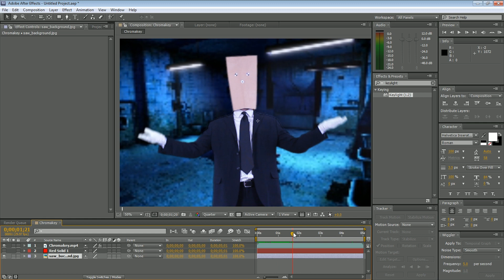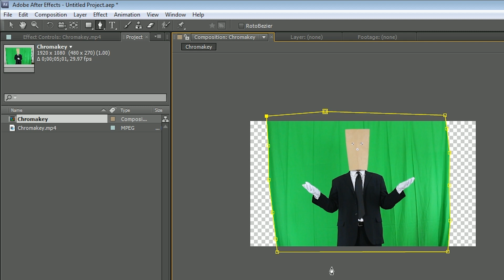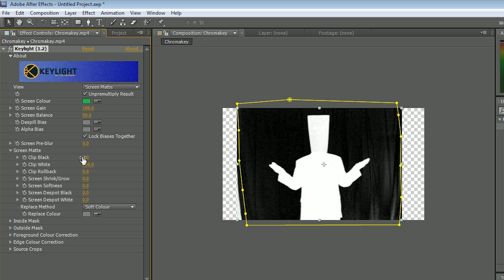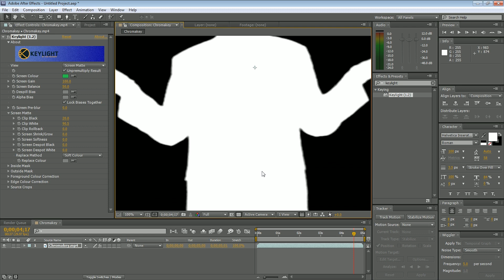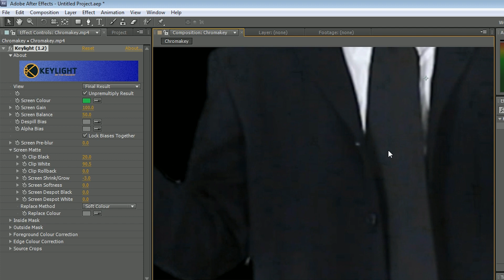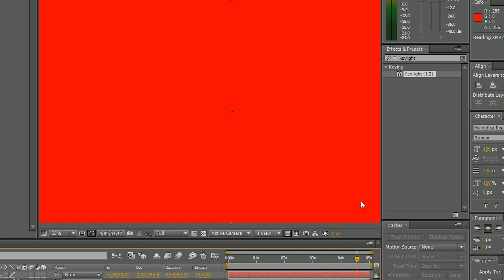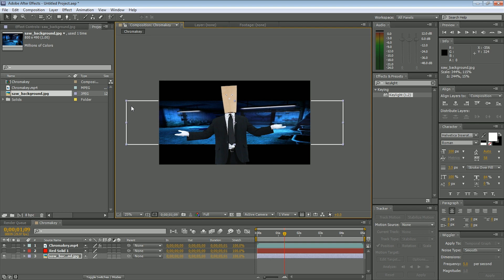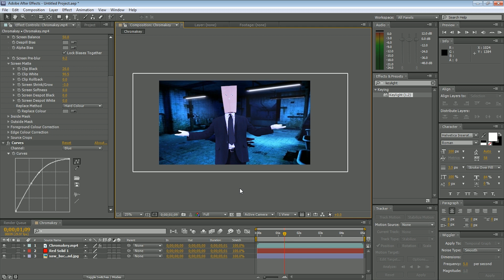Tutorial Chroma Key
(Site do Canal do Otário)
(Loja do Canal do Otário)
(curtam a página no facebook)
(Klout do Canal do Otário)
(Tumblr do Canal do Otário)
(Instagram do Canal do Otário)

Mais um vídeo do Canal do Otário Responde (3° Canal)

Neste vídeo, faço um breve tutorial a respeito da técnica de chroma key utilizando o software de edição de efeitos especiais.